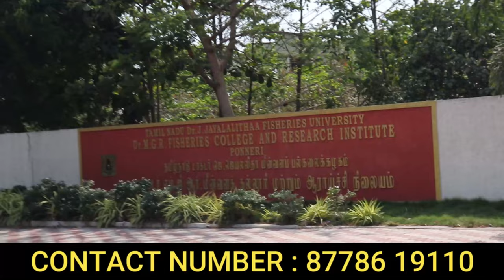1 லட்சம் முன் பணம் சென்னை பொன்னேரியில் சொந்த இடம் வாங்கலாம் | land for sale in chennai below 5 lakhs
1 லட்சம் முன் பணம் சென்னை பொன்னேரியில் சொந்த இடம் வாங்கலாம் | land for sale in chennai below 5 lakhs